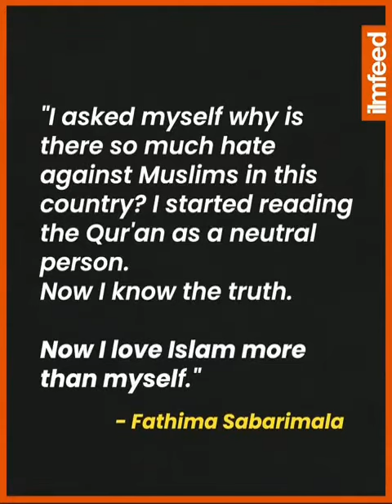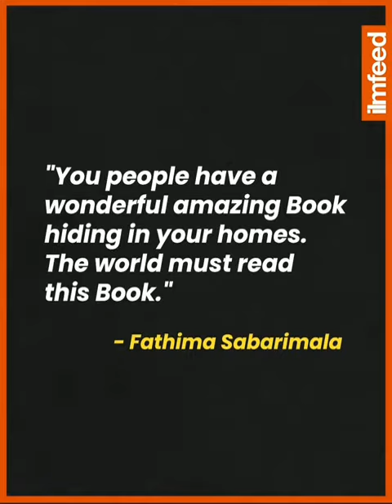Famous Indian Reverts to Islaam